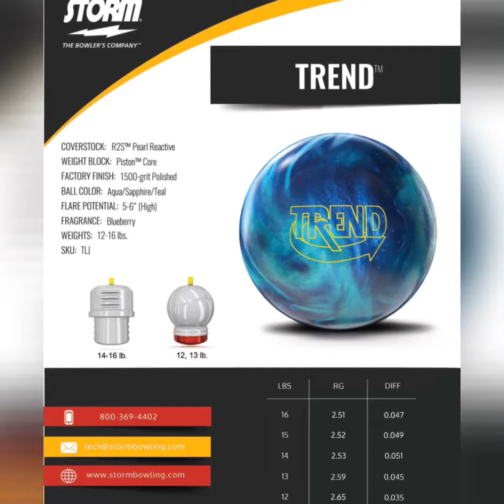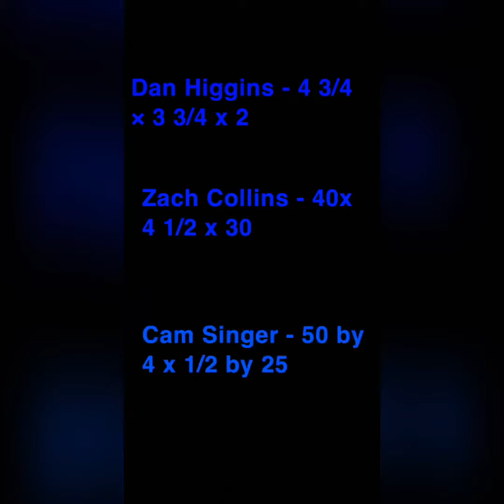Storm Trend By Jason Belmonte Review ! Release date Aug 7th ( * do not own copyrights to song *)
Back with another review